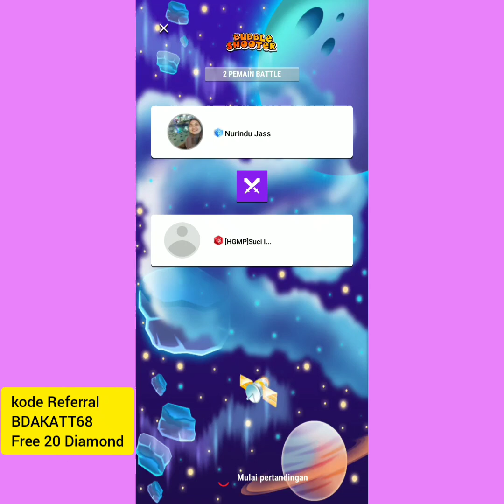Tanding "Bubble Shooter" sama anak squad HGMP 😂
Game: Bubble Shooter (Tanding) #009
Dapatkan Go-Pay Gratis
Jangan lupa masukkan kode referral "BDAKATT68" untuk dapat tambahan bonus 20 Berlian...
Record Video            : HP Vivo Z1 Pro
Editing Video            : Inshot Pro
Editing Thumbnails : PhotoGrid